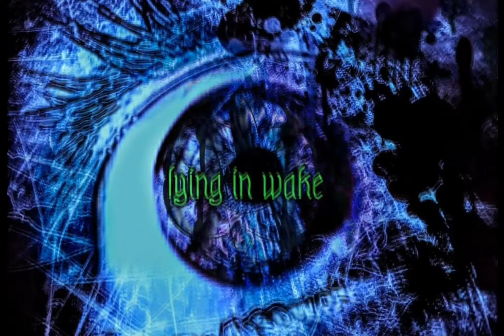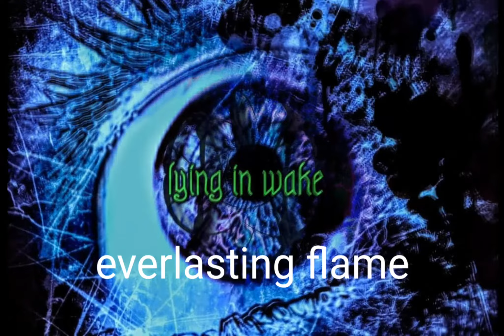Everlasting flame remade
Everlasting flame remake by solo artist lying in wake